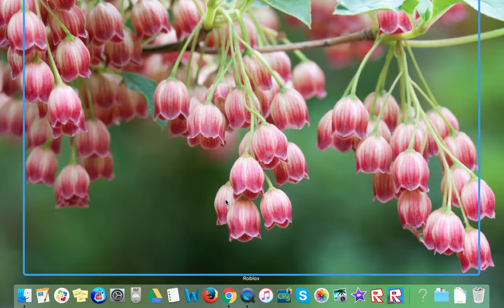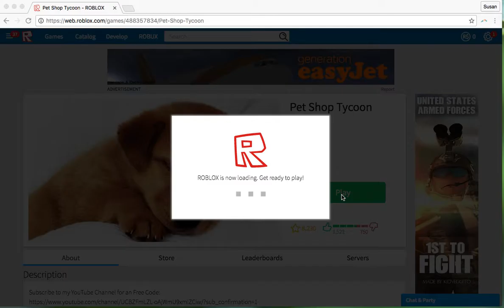Kayla Pet Tycoon Roblox